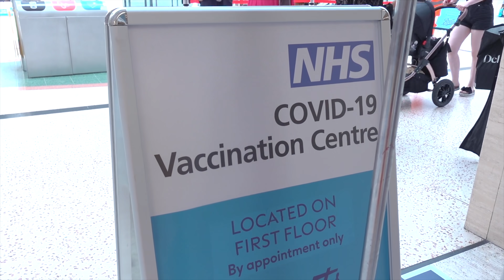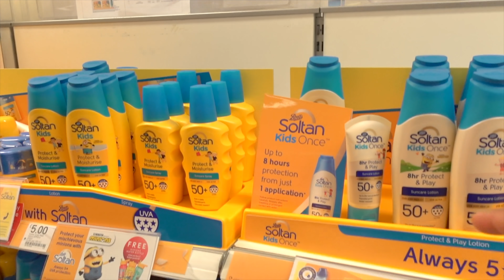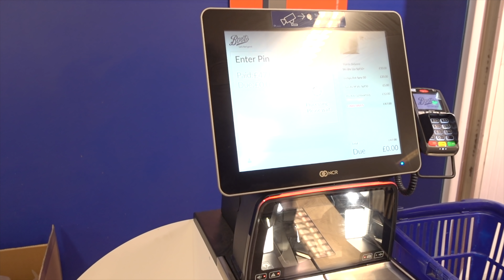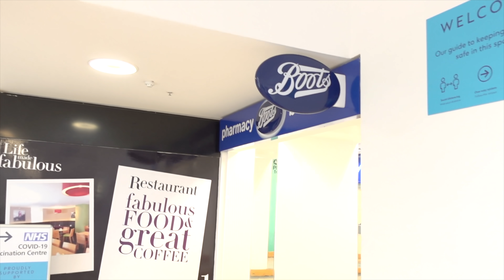COVID-19 Vaccine নিয়ে শেহজার বাবার কি অবস্থা শেষমেশ ! Zannat Bristi Vlog #295